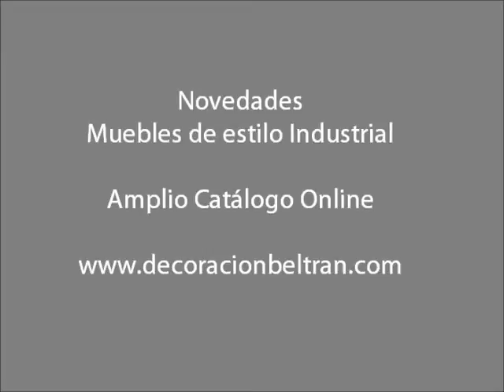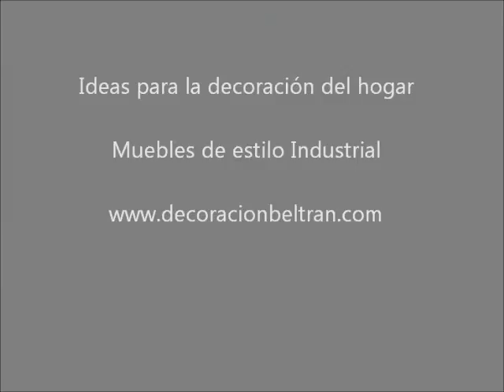Decoracion Industrial Vintage : Muebles de Diseño Industrial-Vintage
Novedades en muebles y complementos de estilo Vintage-Industrial. Ideas para la decoracion de tu hogar. Amplio catalogo on line.